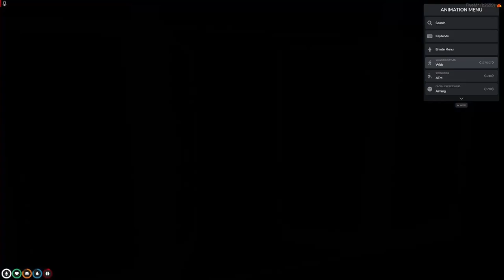Roberts First Day!!